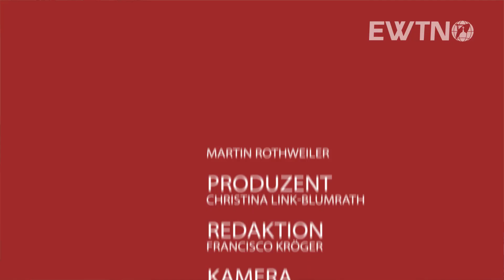Kardinal Marx über Hilfe für Flüchtlinge und Migranten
Statement nach der Abschlusspressekonferenz der Frühjahresvollversammlung der Deutschen Bischofskonferenz vom 16. - 18. Februar im Kloster Schöntal statt.